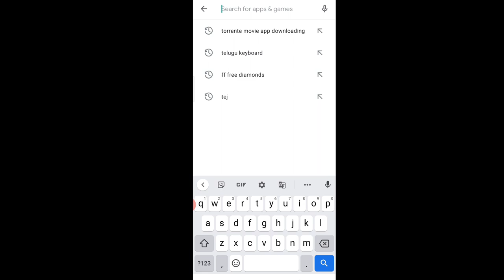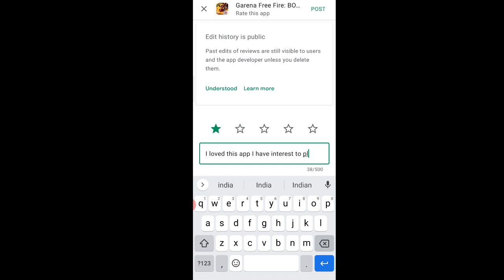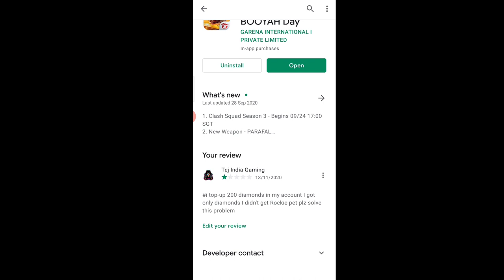Free fire new Rockie pet top-up event problem solved Telugu.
Our channel
For feature free fire updates
   """""""""""""""""" Telugu""”"""""""""